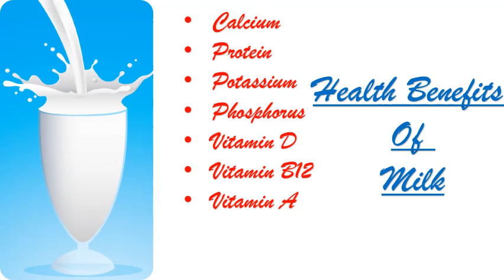World Milk Day 2024|World Milk Day 2024 Theme |International Milk Day 2024|June 1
This video gives little knowledge sharing about World Milk Day celebrated on
June 1.

World Milk Day was established by the Food and Agriculture Organisation of the United Nations to recognize the importance of milk as a global food, and to celebrate the dairy sector.

2024 Theme: Celebrating the vital role dairy plays in delivering quality nutrition to nourish the world.

2022 Theme:
the climate change crisis
In 2022, the theme of World Milk Day is to bring attention to the climate change crisis and how the dairy sector can reduce its impact on the planet.

World Milk Day 2021 will be celebrated with a theme focusing on sustainability in the dairy sector along with empowering the environment, nutrition, and socio-economic. The theme aims to spread more and more awareness every year about including milk and dairy products in the diet regularly

World Milk Day 2020 theme:
20th Anniversary of World Milk Day

World Milk Day 2019 theme:'Drink Milk: Today and Every day'
The theme aims to spread more and more awareness about including milk and dairy products in the diet regularly.